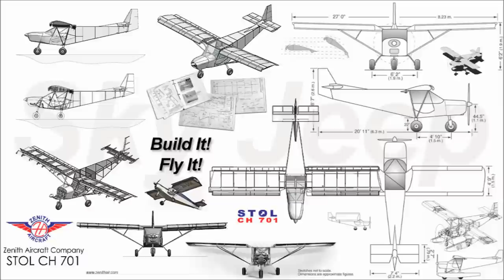Extreme short take-off and landing!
Watch the winners of the Bush Pilot Championship short take-off and precision landing competition in New Zealand. The top three spots are Zenith STOL planes!